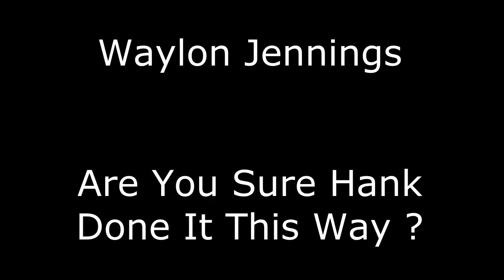Waylon Jennings - Are You Sure Hank Done It This Way ?